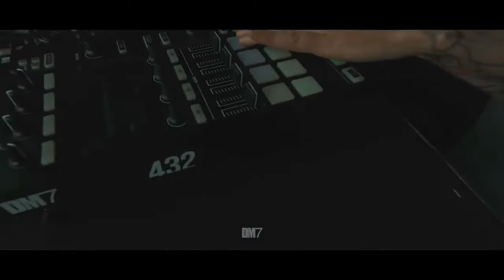Rinkadink Soulvision Festival 2017